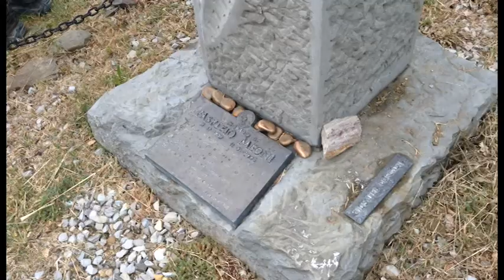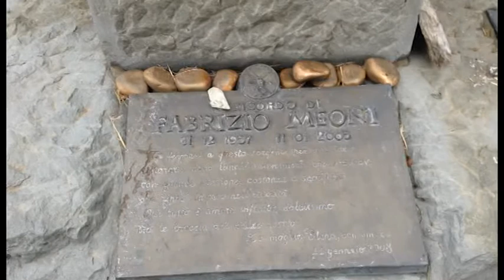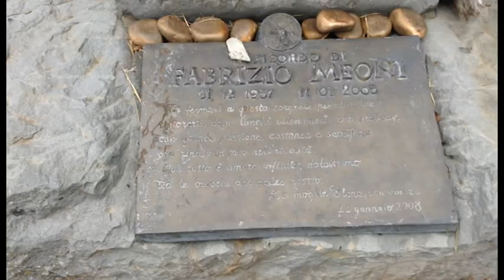Castiglion Fiorentino ricorda Fabrizio Meoni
Luca FABIANELLI